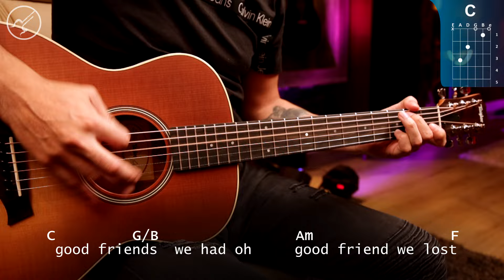No Woman No Cry - Bob Marley Guitar Cover 🎸| CHORDS + SOLO | Christianvib